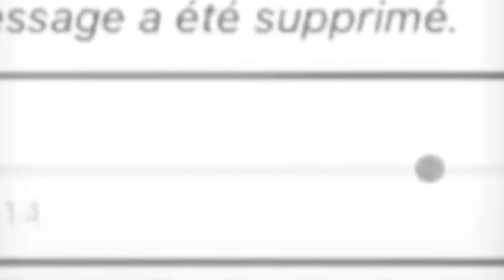Baking a Pizza Without A Recipe 🍕😂🇲🇦- ‏ تحضير‏ بيتزا‏ بدون ‏مقادير ‏‏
Hey Guys! I'm back with a new video with my beautiful cousin Rehab! I hope you enjoy this video as much as we enjoyed making it. I'm working on different concepts that you'll get to see every week! LOVE YOU💘💘💘🇲🇦🇲🇦🇲🇦🇲🇦🇲🇦🇲🇦🇲🇦🇲🇦🇲🇦🇲🇦🇲🇦🇲🇦🇲🇦🇲🇦🇲🇦🇲🇦🇲🇦

Rehab's Instagram: Instagram/riri_s_life